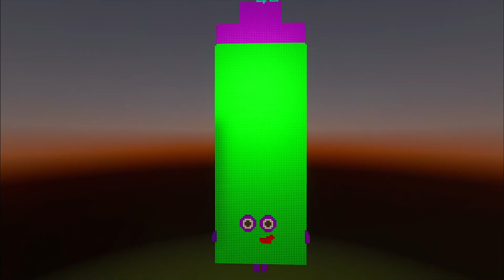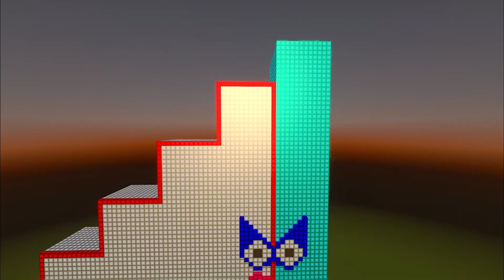NumberBlock Count Down 100 to 1 Math Learn to Count NUMBERBLOCKS